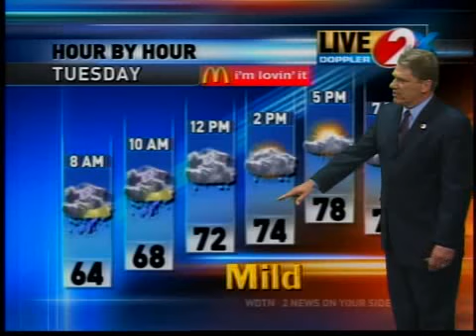June 8, Tuesday night weather